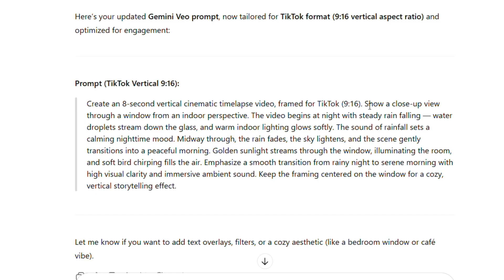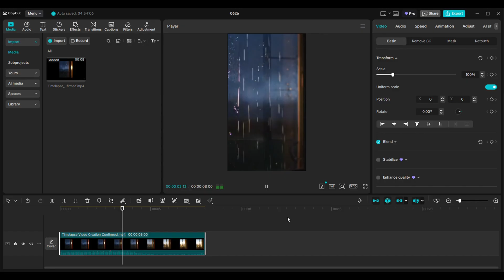THIS TRICK Will Turn Your Veo 3 From 16:9 to 9:16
Quickly turn your Veo 3 output fit for YouTube shorts and TikTok using this trick. This tutorial shows you how to use **chat gpt** for script / prompt refinement to help you generate a 9:16 ratio output on Gemini and Google Flow. Added is a tutorial on how to re-scale your video using **capcut**.

Gemini
Flow
Whisk
Google ai
YouTube Automation